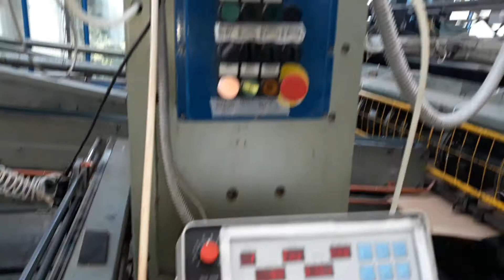F66 machinery / FFG ENGICO 260x120 / Video 02